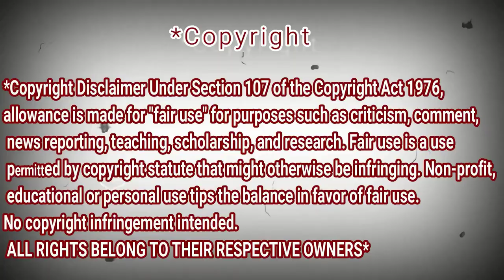NISSA SABYAN feat SYAHLA |MAULIDU AHMAD | REACTION DZ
MAULIDU AHMAD | SYAHLA feat NISSA SABYAN - ردت فغل جزائري

shorturl.at/tDTW9

shorturl.at/aHZ79

shorturl.at/gjoU6

My Full Name : Ferah Samir
My adress : Chlef / Chettia Zone10 n539
zip code : 02170